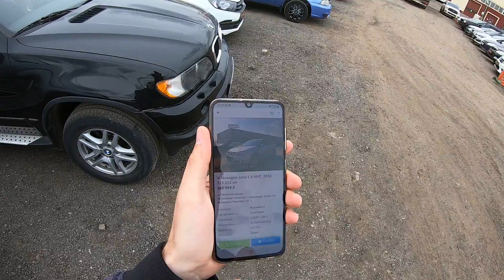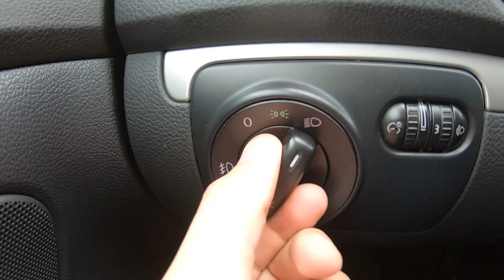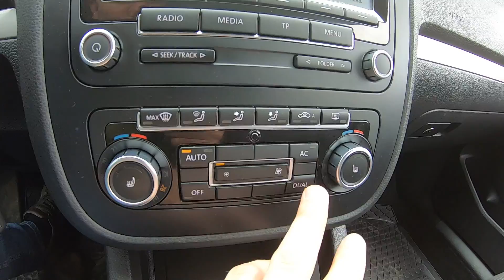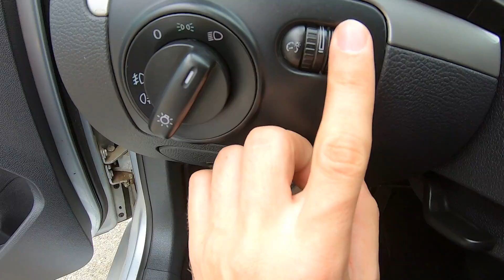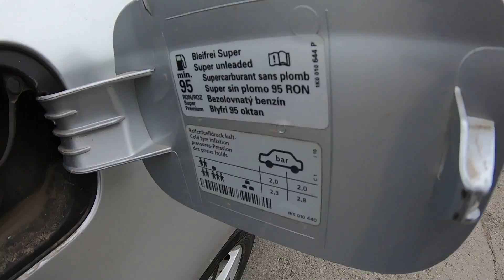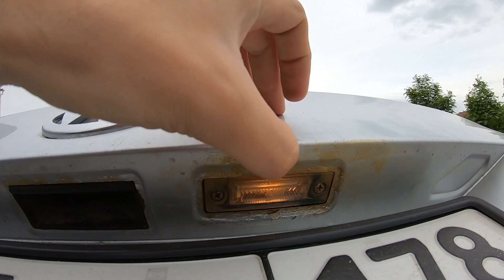Volkswagen Jetta V 1.6L (BSE) DSG7 (МЕХАТРОНИК И СЦЕПЛЕНИЕ). ОБЗОР И ТЕСТ.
АВТОСАЛОН 16 РЕГИОН
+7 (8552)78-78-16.